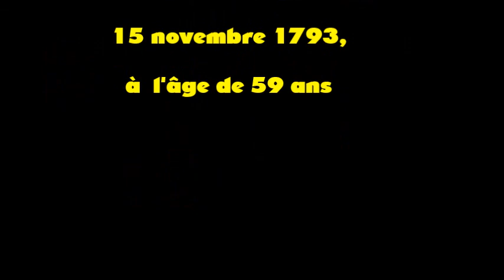Un gentilhomme bien malchanceux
Les corrigés gratuits de tous les exercices de Maths qui ont été donnés au Bac et au BTS depuis l'an 2000